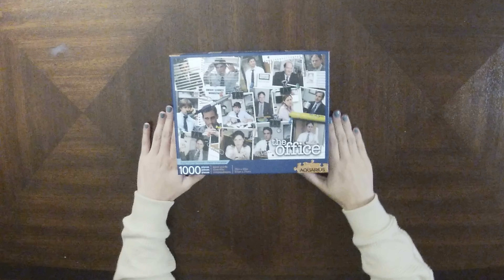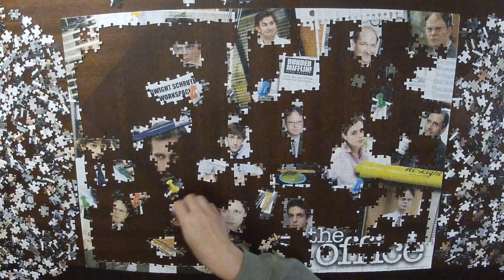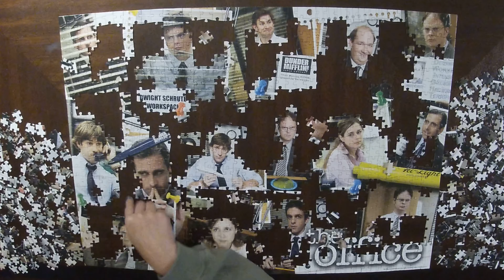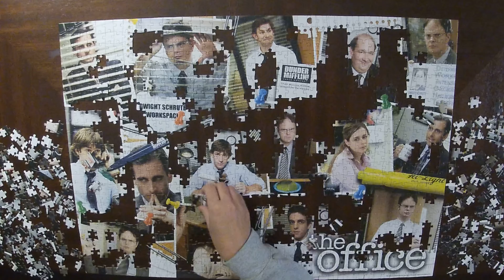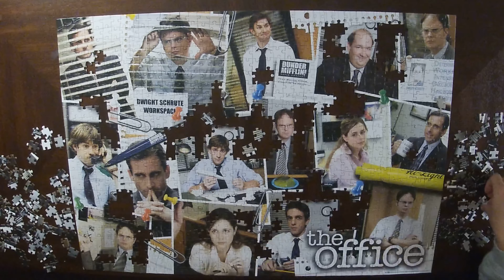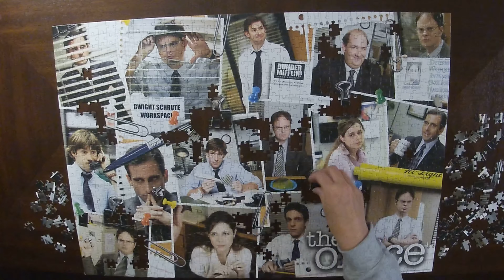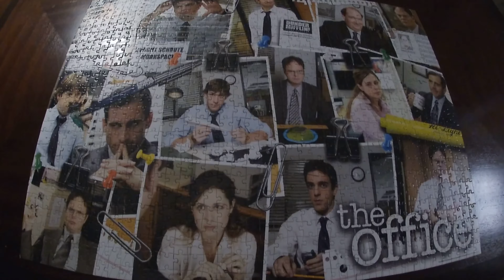The Office - 1,000 Piece Time Lapse Puzzle